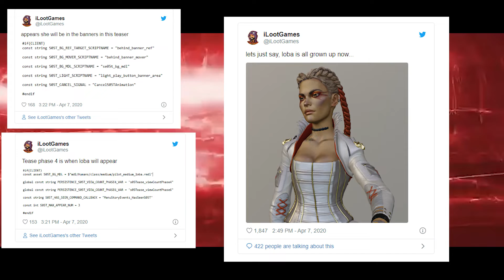Everything We Know About Loba So Far (Apex legends New Legends)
Stream Schedule:
Because of this whole coronavirus issue, my stream schedule wont be set until I get back into a routine.
Live Stream Commands:
!picklecoins: My stream currency!
!instagram: Shows my Instagram account for YouTube
!heist {coin amount}: Earn picklecoins by joining in heists with other viewers
!clan: shows my e-sports team
Also make sure to change the quality settings at the top of the video/stream to 1080p60!!
💥Social Media's💥
✖Xbox: DeathKarma09✖
☡Comment Any Future Videos You Would Like To See...☡